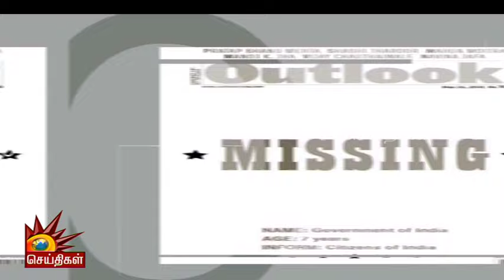பாஜக அதிகாரத்துல இருந்து எறங்குனா ஜெயிலுதான் | Sinthanaikalam | BJP | Modi | Adani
பாஜக அதிகாரத்துல இருந்து எறங்குனா ஜெயிலுதான் | Sinthanaikalam | BJP | Modi | Adani | Kalaignar News